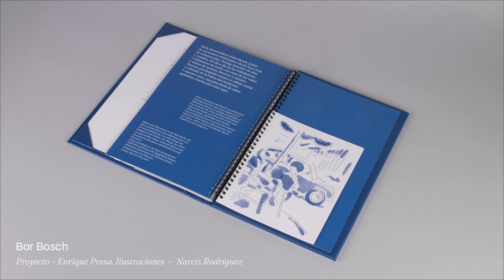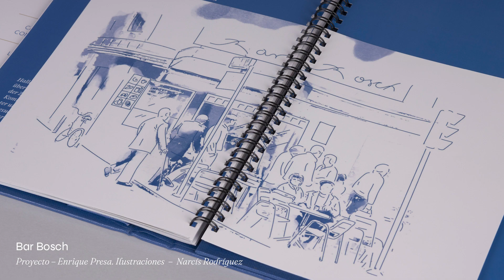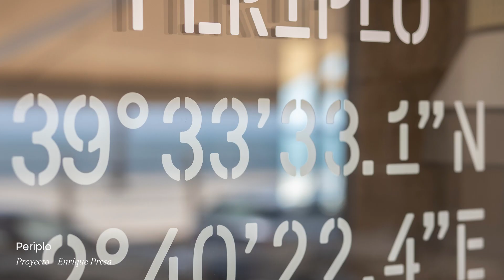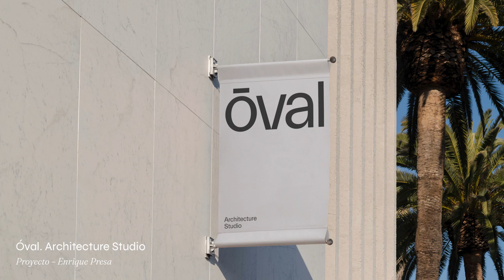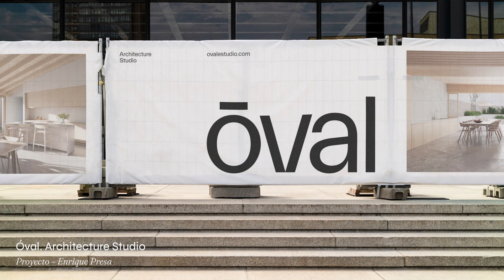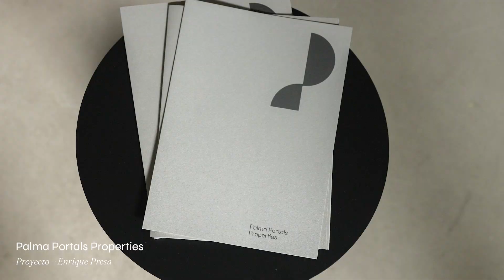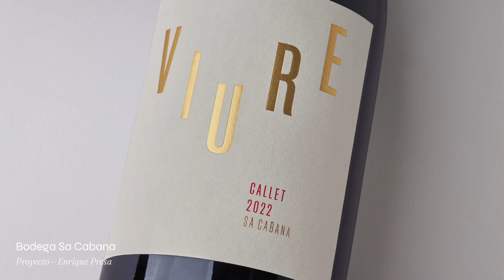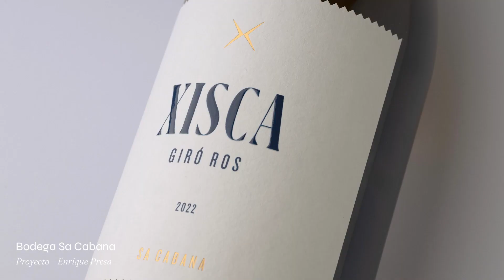DESIGN CRUSH! #07- Jaime Salvá & Enrique Presa- Cosentino City Mallorca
¡SI TE LO HAS PERDIDO PRESENCIAL, AHORA LO TIENES ON-LINE! “Design Crush! Interiors, Arts & Crafts” con Jaime Salvá y Enrique Presa.

Learn more about Cosentino and its brands:
Conoce más sobre Cosentino y sus marcas: